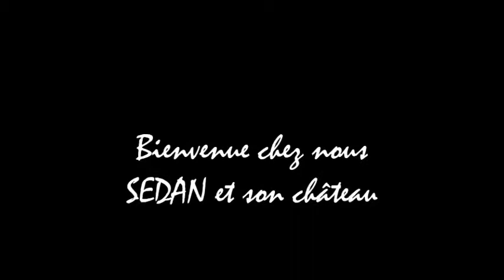BIENVENUE CHEZ NOUS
SEDAN - Son chateau fort (2006)